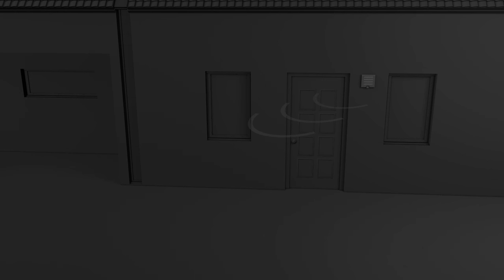Sensor-switched outdoor light | L 224 LED | STEINEL DIY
Elegant ambient light.
L 224 LED sensor-switched outdoor light. Modern look thanks to the stainless steel panel with horizontal slots for optimum illumination (410 lm). The square light combines innovative STEINEL LED and high-precision IR sensor technology. 180° angle of coverage, 10 m reach, 7.5 watt power consumption